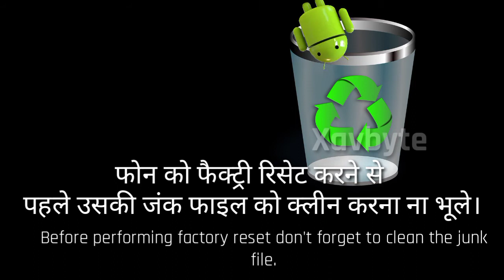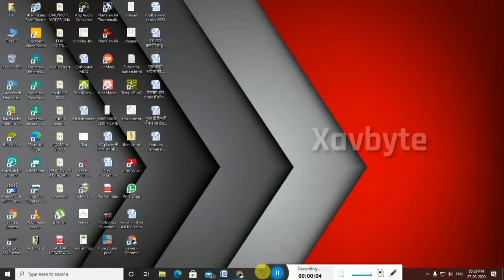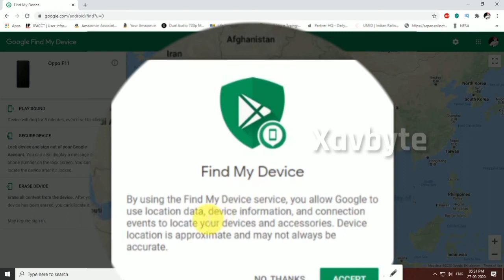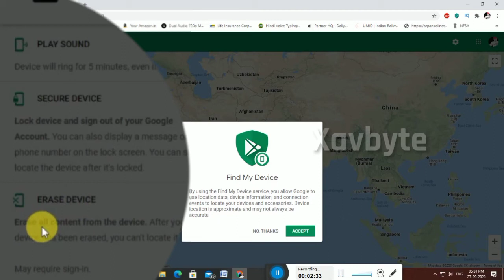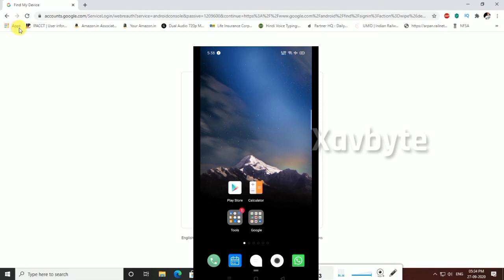Format before selling old phone | फोन बेचने या एक्सचेंज करने से पहले यह वीडियो जरूर देखें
About the video:  Format before selling old phone | फोन बेचने या एक्सचेंज करने से पहले यह वीडियो जरूर देखें

Erase data from lost phone
Erase data on android phone
erase data recovery
erase data by find my device
erase data iPhone
erase data samsung phone
erase data permanently  android
How to format Before selling phone
What to do Before selling android phone
erase all data vivo
Format phone samsung
Format phone mi
format phone backup
format phone ka data recover kaise kare
Data recovery from android phone
How to wipe your android phone
How to format mi phone
How to format redmi phone
Casify mobile sell
Olx mobile sell